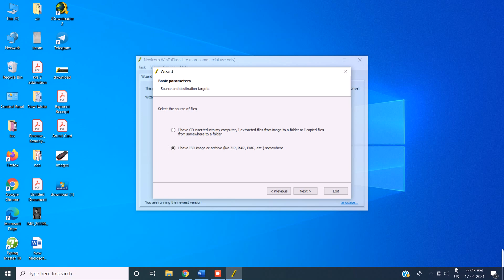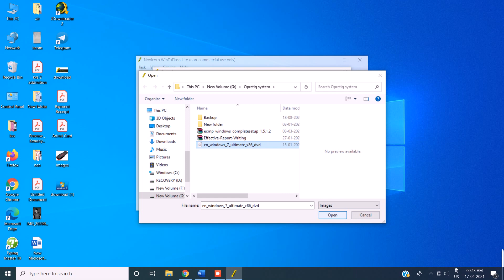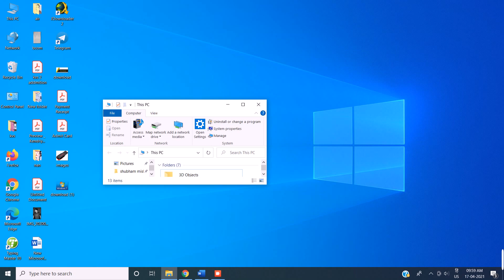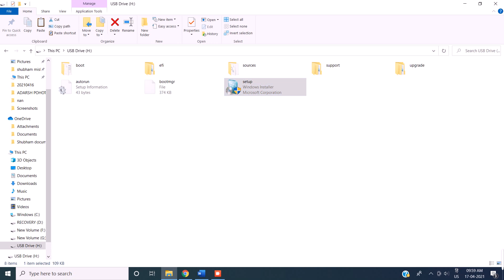Windows 10 bootable usb - bootable pendrive kaise banaye | create windows 10 bootable usb drive 2021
win 7 bootable pendrive
 link for win 7 iso
comment for more videos related this
windows os install karne ke liye bootable pendrive ki zarurt hoti hai. is video me bootable windows 10 pendrive banane ka process dikhaya gya hai. app free me bootable pendrive bana sakte hai windows 10 ke liye

pahle windows install karne ke liye cd or dvd use ki jati thi lekin aajkal cd dvd ka chalan khatm ho gya hai ab windows install krne ke liye bootable pendrive banayi jati hai. bootable pendrive se windows install karna kafi easy hai.

computer shop walo ko aur café walo ko specially sikhna chahiye ki bootable pendrive kaise banate hai kyunki shop wale windows install krne ke 100 se 500 rupees tak lete hai.

Topics: bootable pendrive,bootable usb,windows 10,windows 10 bootable usb,bootable pendrive kaise banaye,bootable pendrive for windows 10,create windows 10 installation media,create windows 10 bootable usb,windows pendrive bootable software,windows pen drive bootable,windows pen drive,windows media creation tool,rufus windows 10 bootable usb tutorial,rufus windows 10,pendrive se windows 10 kaise install kare,windows 10 pendrive kaise banaye,ishan guru,ishan,guru,windows